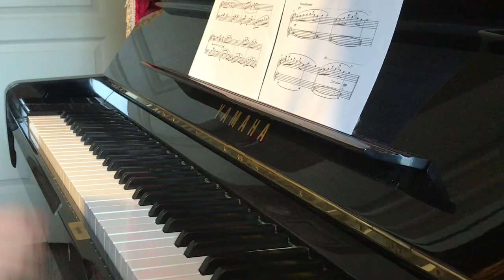Qingce Village Evening - Melissa Qi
Enjoy this amazing piano piece performed by Melissa Qi.